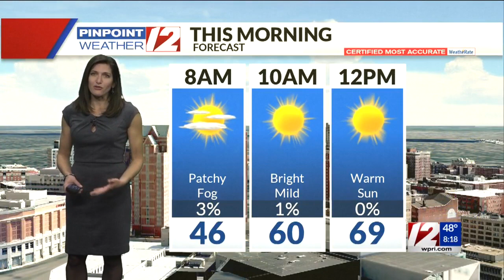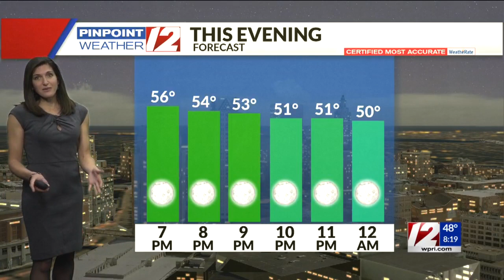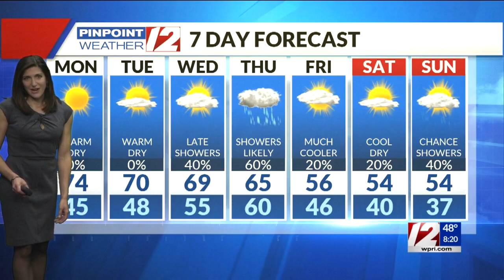Pinpoint Weather 12 Forecast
12 News Meteorologist Michelle Muscatello has the forecast for Monday, November 9, 2020